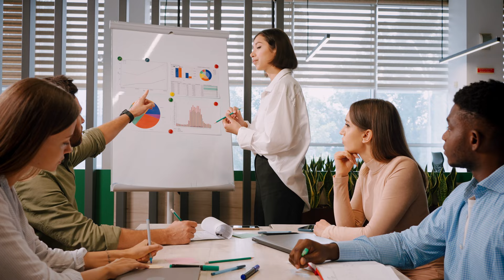Ai Nói Gì Cũng Nghe, Ai Nói Gì Cũng Tin - Làm Sao Để Thoát Khỏi? | Trần Việt Quân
Bạn có bao giờ tự hỏi vì sao một số người dễ dàng tin vào mọi điều họ nghe? Video này sẽ khám phá nguyên nhân và hậu quả của việc không biết phản biện thông tin, đồng thời chia sẻ cách phát triển tư duy logic và khả năng phân tích để tránh rơi vào tình trạng này. Hãy xem ngay để cải thiện kỹ năng tư duy của mình!

🔥🔥 Tất cả tinh hoa gói gọn trong các bạn có thể vào xem thêm nhé!
Mọi người muốn xem thêm nội dung, chủ đề nào thì bình luận nhé, Thầy sẽ giải đáp.

😍 App GNH - Cộng đồng sống Tử tế - Nơi giao lưu kết nối, học tập tinh hoa và Rèn luyện mỗi ngày